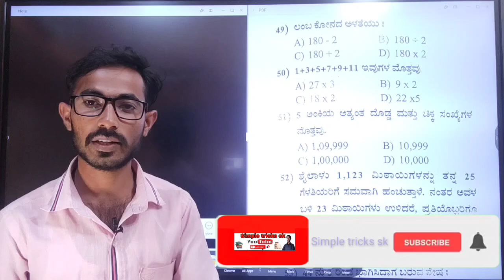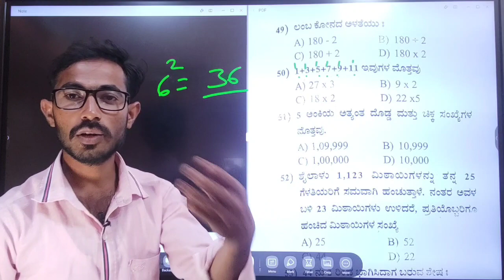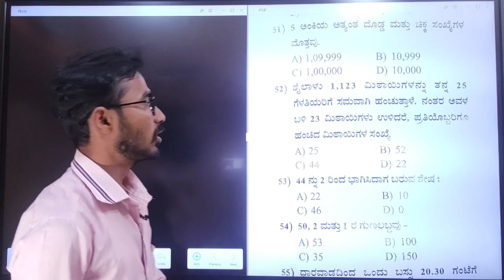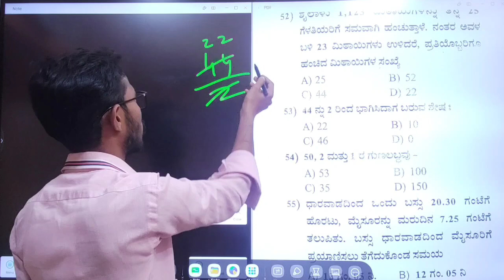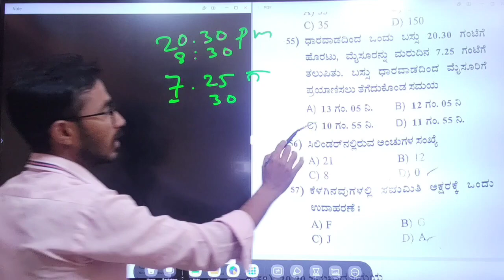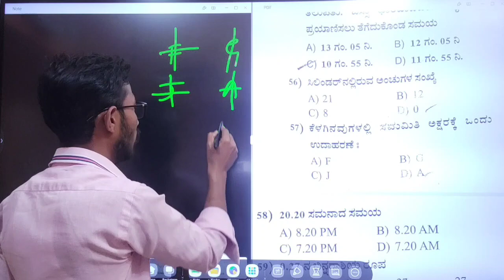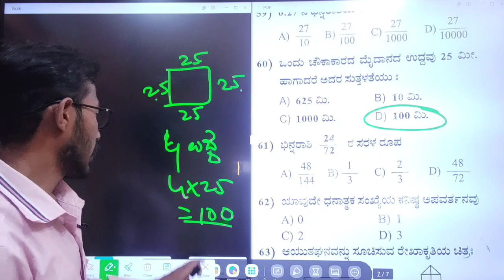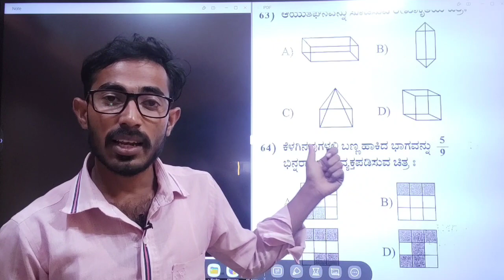ಮೊರಾರ್ಜಿ ದೇಸಾಯಿ 2017 ಗಣಿತ ಪ್ರಶ್ನೆಗಳು 2023 ಮೊರಾರ್ಜಿ ದೇಸಾಯಿ ಪರೀಕ್ಷೆಗೆ ಉಪಯುಕ್ತ